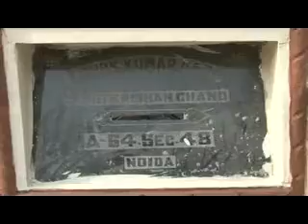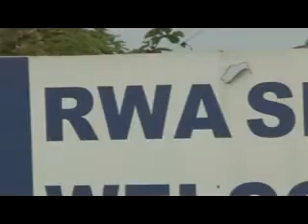In day time thieves entered home in sector .. Noida - attacked old man Sec-48